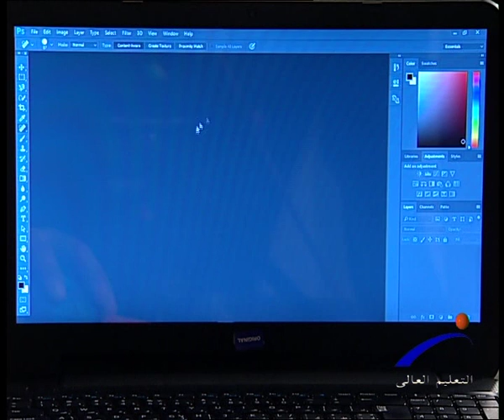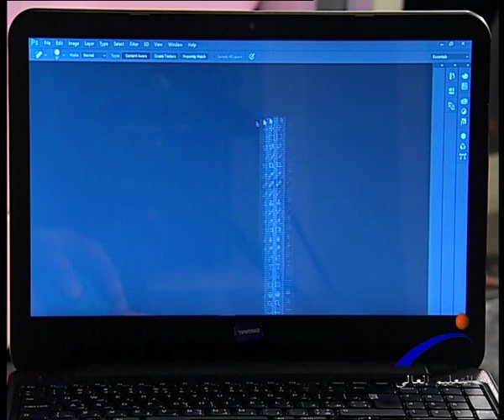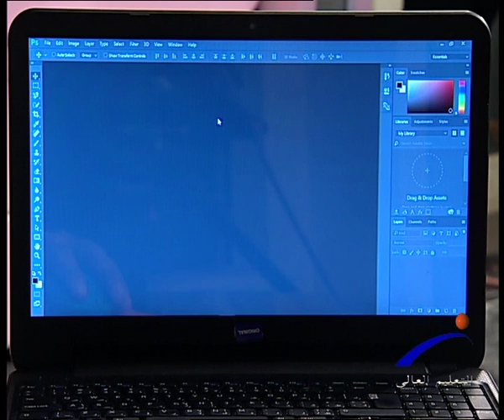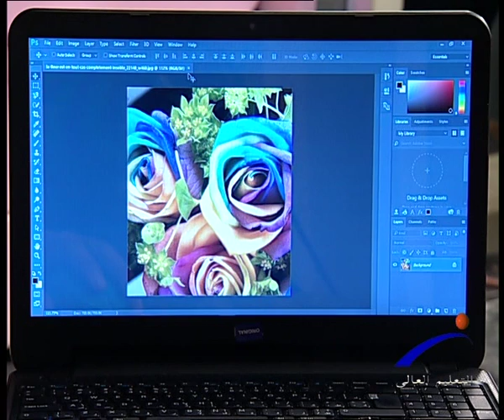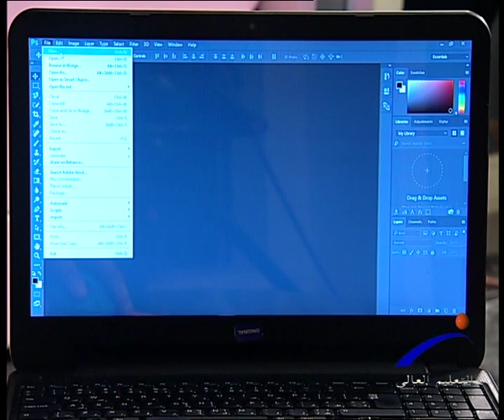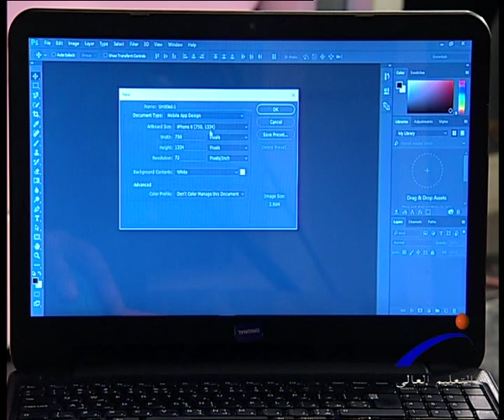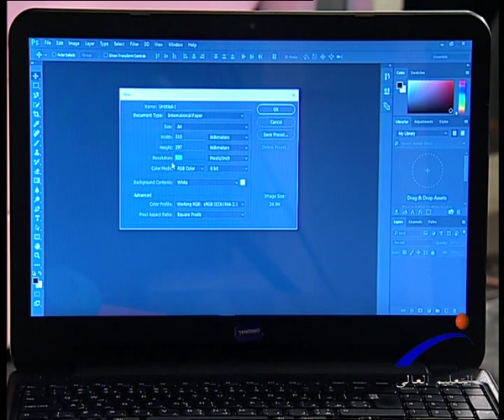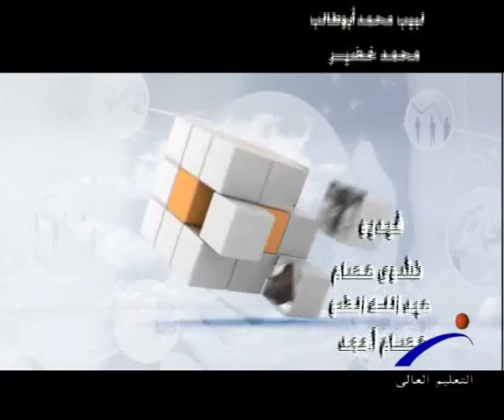لغة العصر - الفوتوشوب و الإنترفيس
قناة التعليم العالى " برنامج لغة العصر " الفوتوشوب و الإنترفيس : إعداد / علاء الديدى